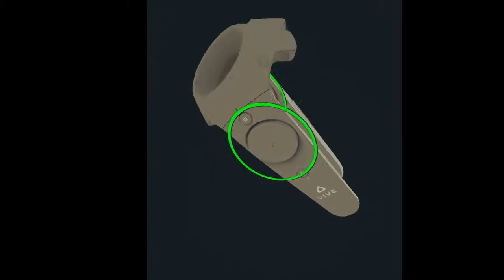Fallout4 VR OBS Full Screen Test 28-01-18